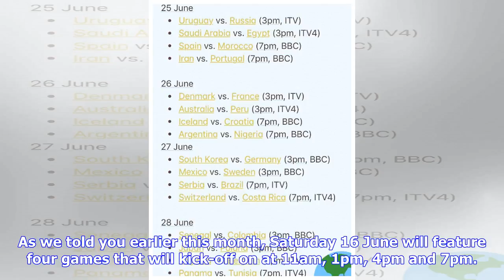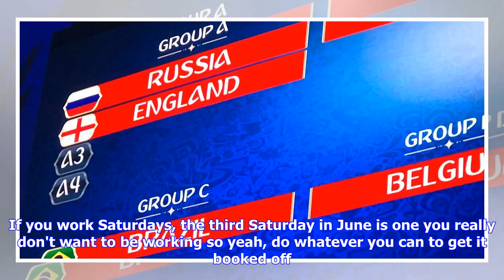The Full World Cup Schedule Is A Thing Of Beauty, TV Channels And KO Times Confirmed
Don't worry folks, with the FIFA World Cup just around the corner, we've managed to pull together a full list of fixtures from the 14th June until the 28th of June, including TV channels and kick-off times. Hosts Russia will kick things off on the opening day with a 4pm kick-off against Saudi Arabia on ITV. Then then the day after, Portugal will face Spain on BBC in arguably the fixture of the group stages. As we told you earlier this month, Saturday 16 June will feature four games that will kic...